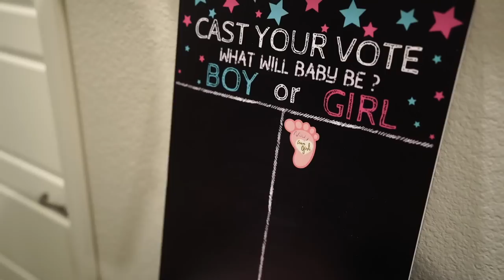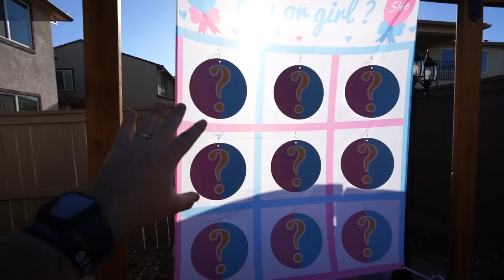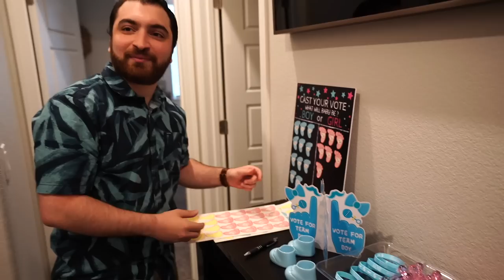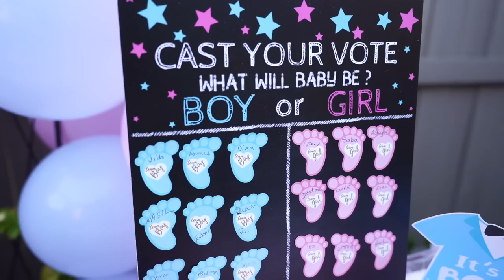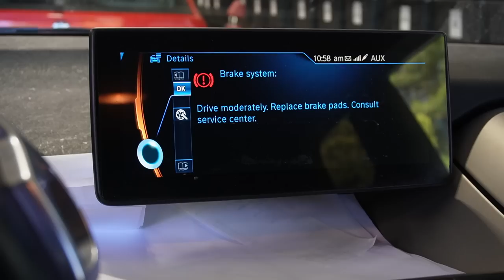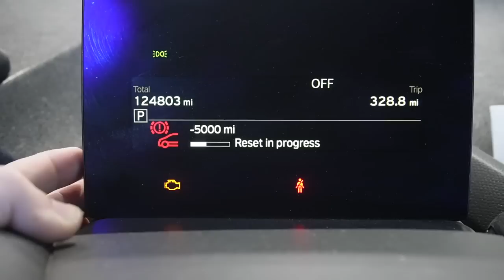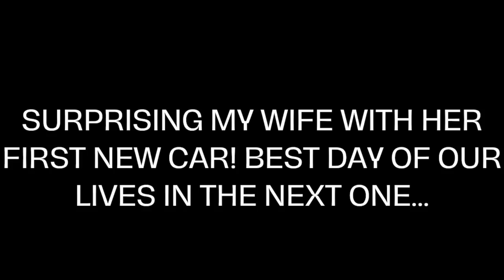GENDER REVEAL! THE BIGGEST SECRET IVE BEEN KEEPING FROM YOU GUYS FOR OVER 8 MONTHS! NEW GAME PLAN!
Now I know we announced that we are pregnant on instagram a few months back, but for those of you who are not following me on instagram, I really wanted to share the news with you guys. I have some of you guys who have been asking to send us some things for our new baby boy, and I didn't know how to do it. BUT Turns out there is a website on amazon that allows gifts for situations like this haha. So for those of you who have been asking, thank you in advance and here is the link below of things we need. Thank you all

KiesMotorsports NOUR5
BurgerTuning
FCP EURO
AzaAutoWheel
Suvneer
SSR Performance